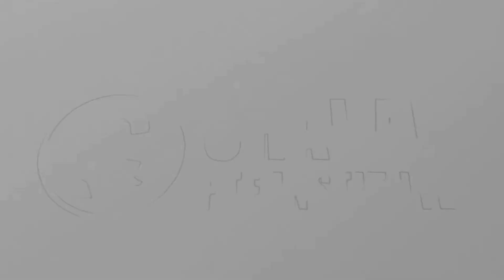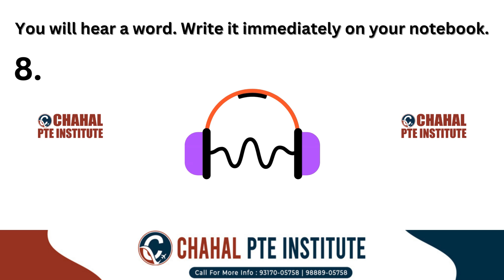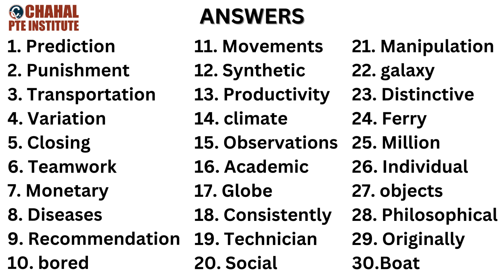Spellings for PTE | PTE listening words list | 31 July 2024 | Most repeated | CHAHAL PTE